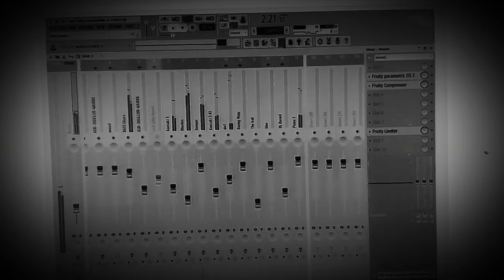Action Cello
Action Cello From My Musical Arrangements